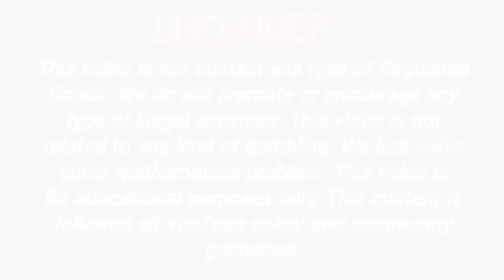30 March 2022 main bazar fix otc main bazar open main bazar jodi matka result